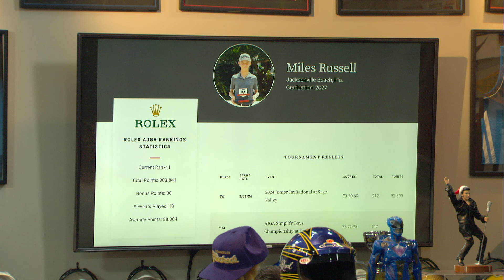Morning Meeting: Miles Russell Becomes Youngest To Finish In Top 25 In A PGA Tour Event | 4/22/24